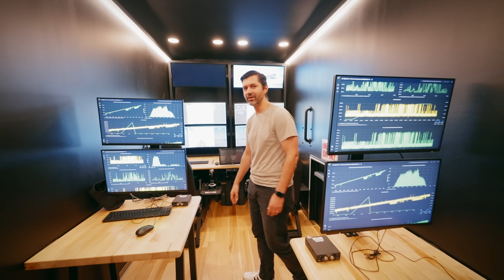Building the World's 1st Hypersonic Airplane | Hermeus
Later this year Hermeus is aiming to take their first subsonic flight with the goal of hitting Mach 2.5 next year. For Episode 43 of S³ we got an inside look at how they're building 1 plane a year to pull it off.

0:00 Flight
0:43 Gotta go fast
2:30 Building engines
4:11 Turbojet & Ramjet
7:04 1 Plane/Year
10:40 Next: First Flight